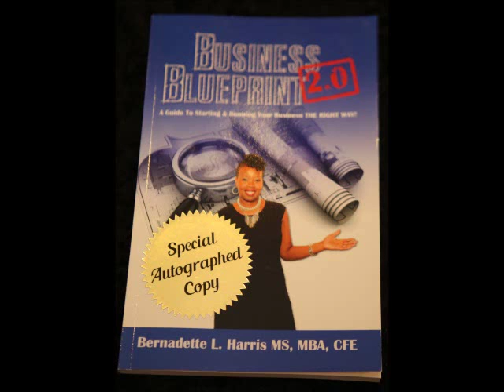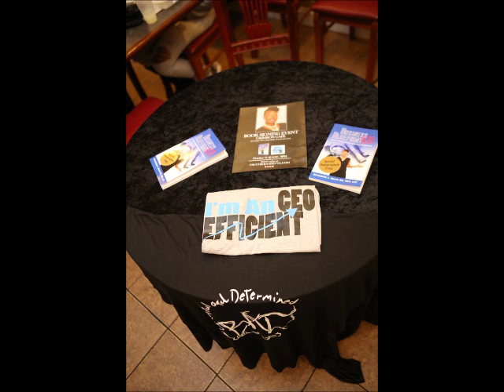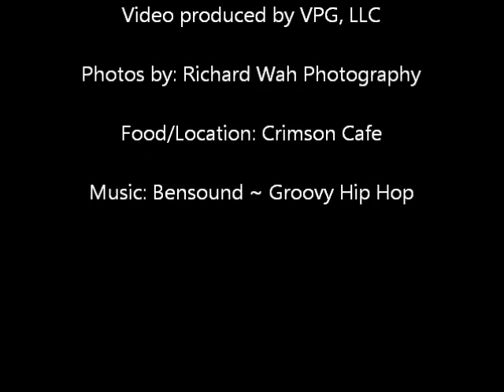Business Blueprint 2.0 Book Signing - Philadelphia, PA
- Author Bernadette L. Harris made her second stop on her sixteen city tour in Philadelphia, PA on Friday, October 21, 2016. Here's a collection of the photos taken at the event.

Location: Crimson Cafe

Photos by: Richard Wah Photography